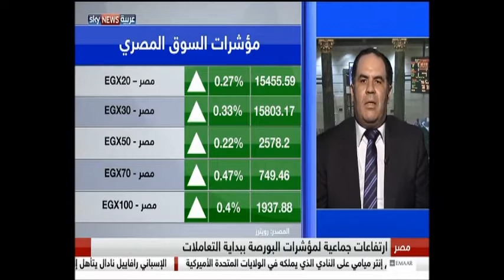Ehab Saied SkyNewsArabia 6 9 2018 إيهاب سعيد